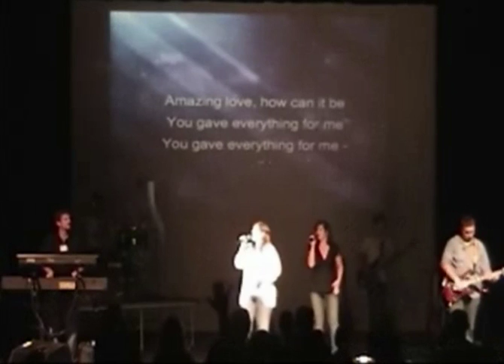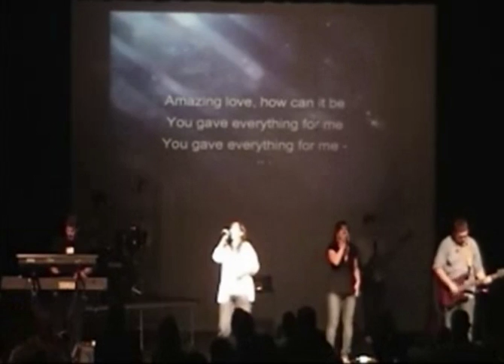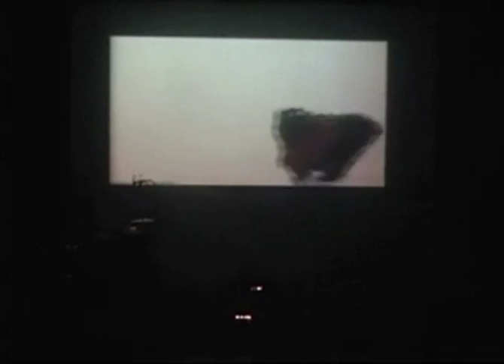Worship Concert - Celebrate Recovery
5 Church Worship Teams came together to give a powerful night of worship and praise.  There were impactful videos & incredibly transforming testimonies.  God's mighty work being done through Palm Coats's Lifeline Celebrate Recovery Campus was displayed in an awesome way!
Lifeline CR meets on Friday nights at 7:00 p.m. at Lifecoast Church's Life Center - 4882 Palm Coast Pkwy NW, Palm Coast.  Check it out at Lifecoast.org.